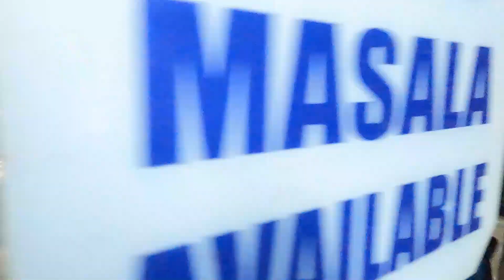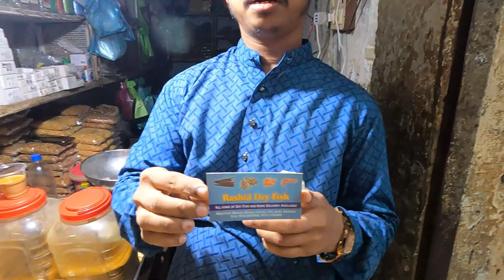Mini Bangla Desh in Karachi | Mosa Colony Bangali Para Fish Market | Karachi Street Food 2023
Asalam o walikum dosto
this vlog is about Mini Bangla Desh in Karachi

Instagram.com/MQasim_1